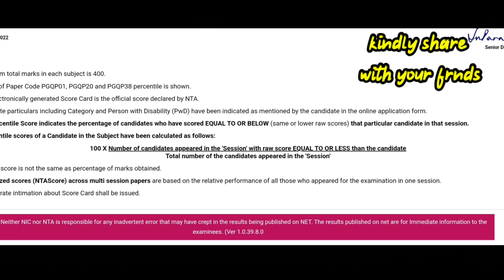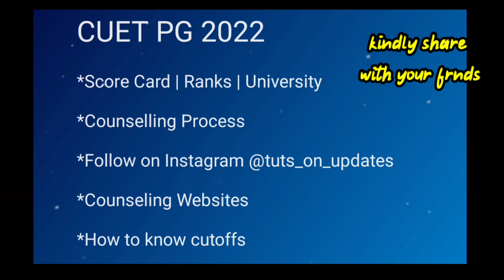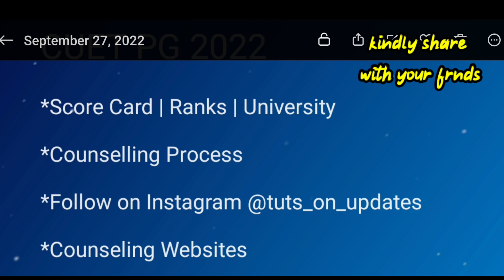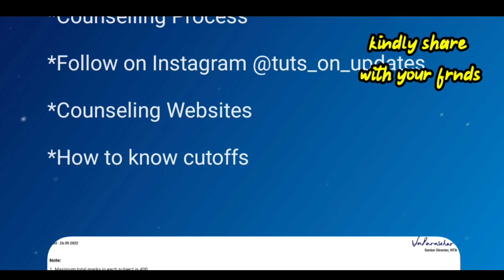cuet pg 2022 counseling and admission process complete details in telugu | cuet pg latest updates